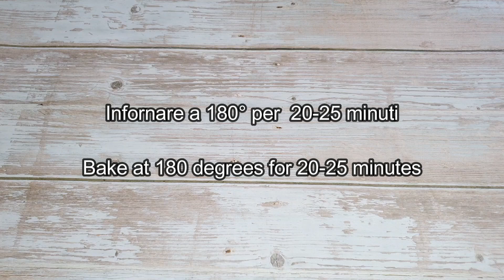Torta salata di ricotta e zucchine,con pasta matta -Ricetta vegetariana, facile e veloce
Torta salata di ricotta fatta in casa e zucchine,con pasta matta -Ricetta vegetariana, facile e veloce.

INGREDIENTI PER LA PASTA MATTA:
400 g. di farina 00 o integrale
25 g. di olio extravergine di oliva
240 g. di acqua fredda
6 g. di sale
PER IL RIPENO:
330 g. di ricotta fatta in casa o comprata(trovi la ricetta della ricotta fatta in casa qui
6-7 zucchine piccole o 3-4 grandi
50 g. di parmigiano
sale,pepe,noce moscata,basilico,olio extravrgine di oliva